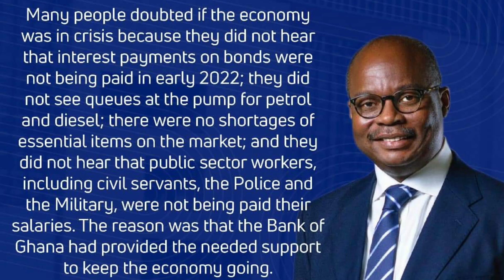NDC demo was not necessary. I won't step down - Governor Addison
Here at ‎@Agyekumwaa TV, we bring news that are trending and making headlines. Please do follow us and share this with other people.

ABOUT ADWOA AGYEKUMWAA
Hii, I am a journalist with 16 years experience. I believe I can communicate with you well, here on YouTube. Please comment your thoughts and how best we can improve this page. XOXO